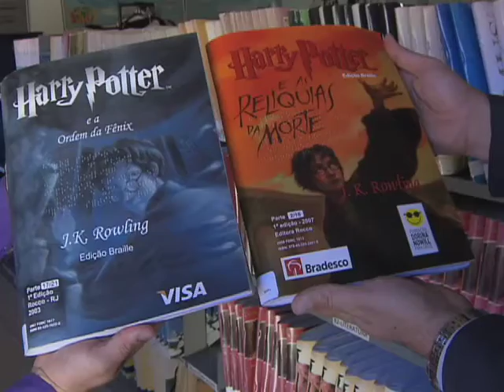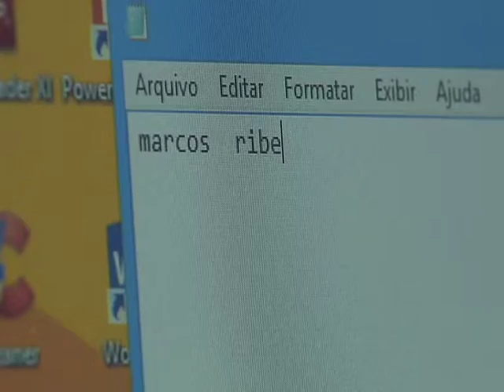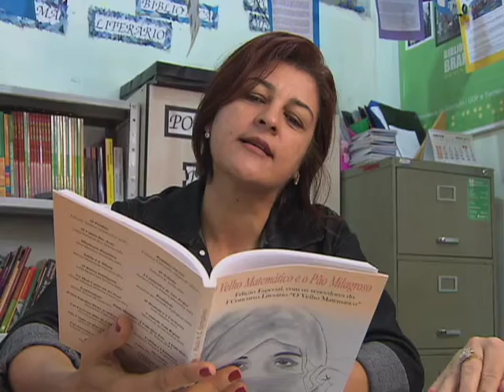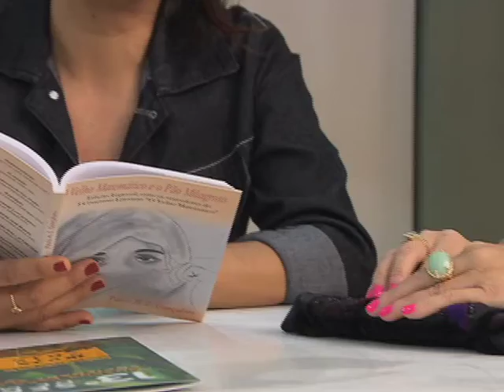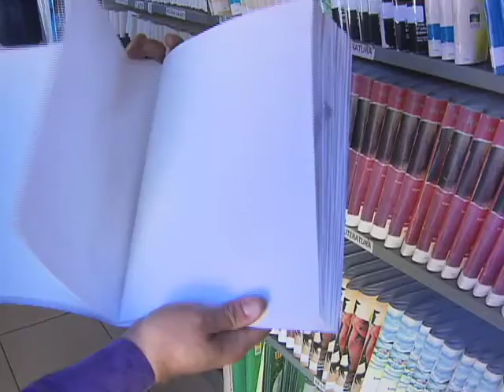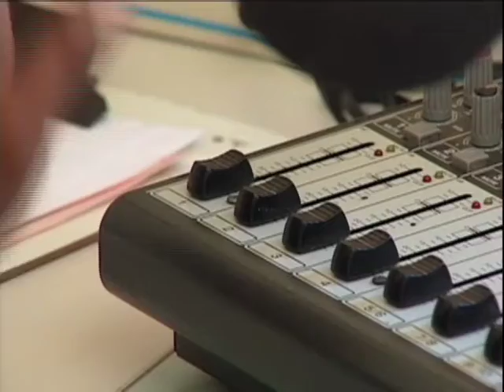Repórter Justiça - Inclusão Social 2 (13/06/15) (2/3)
O Repórter Justiça desta semana continua a exibir a série de reportagens, em três edições, que mostra a inclusão social sob diversos aspectos no Brasil. Leia a íntegra da sinopse